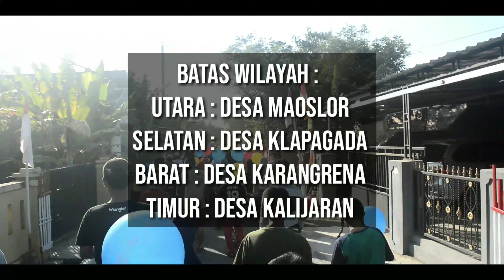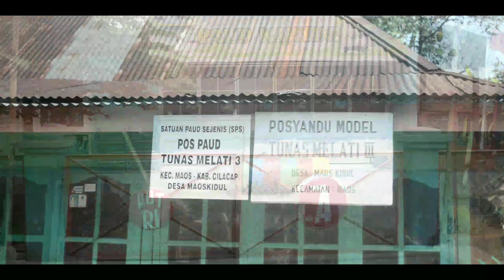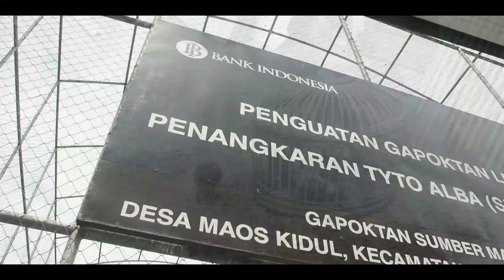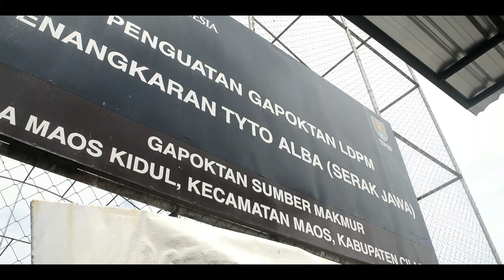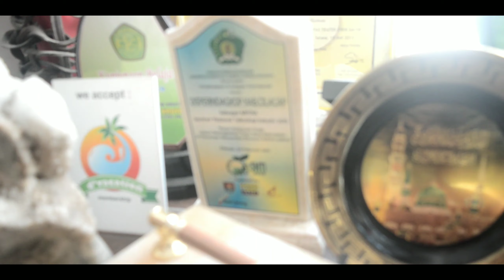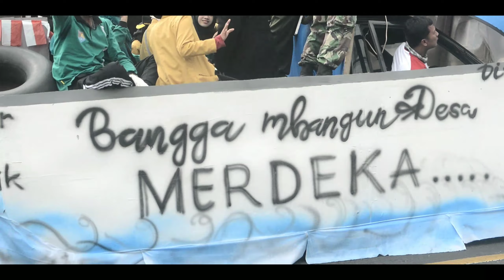Profil Desa Maoskidul | KKN Unsoed 2019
Maos Kidul adalah desa di kecamatan Maos, Cilacap, Jawa Tengah, Indonesia.(Jumlah RW 4, Jumlah RT 28).

Desa Maos Kidul berbatasan dengan:

Utara dengan desa Maos Lor, Maos, Cilacap

Selatan dengan desa Klapagada, Maos, Cilacap

Barat dengan desa Karangrena, Maos, Cilacap

Timur dengan desa Kalijaran, Maos, Cilacap

Maos Kidul terdapat 3 Sekolah dasar, 3 Taman kanak-kanak dan 1 Pendidikan anak usia dini. Diantaranya :

SDN Maos Kidul 05

SDN Maos Kidul 03

MI Darussu'ada Maos Kidul

TK Ahmad Yani Maos Kidul

TK Al Manshuroh

TK Al Munawaroh

PAUD Kartini Maos Kidul
Maos Kidul terdapat penangkaran Burung hantu jenis Serak jawa (Tyto alba) yang dibantu oleh Bank Indonesia Purwokerto guna untuk mengatasi Hama Tikus yang ada di Maos Kidul. Sehingga, dengan adanya penangkaran Burung hantu ini diharapkan dapat meningkatkan kesejahteraan masyarakat sekitar yang dominan mata pencahariaannya sebagai Petani.

Maos Kidul juga terdapat Masjid tertua di Kecamatan Maos, Cilacap, yaitu Masjid Baitussu'ada yang berada di Jl. Penatusan Timur, Maos Kidul, Maos, Cilacap.

FSD AL